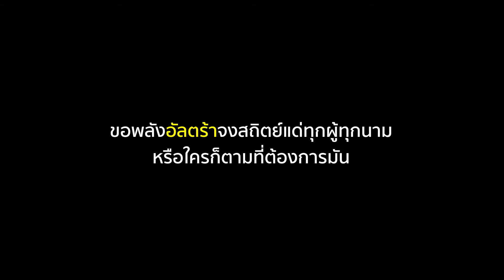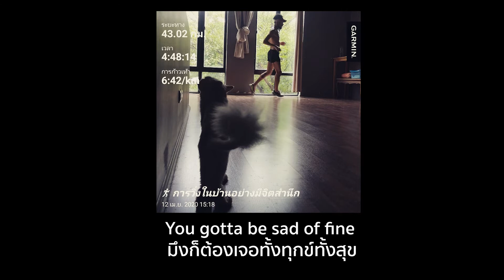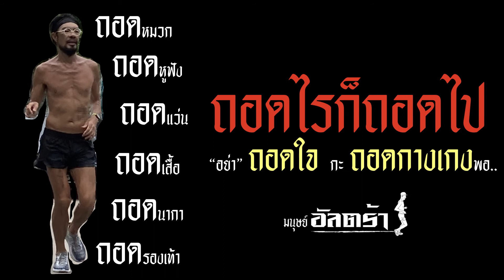AooRun : Man in the mirror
Music and Lyrics by AooRun